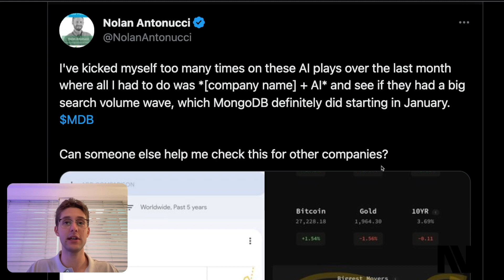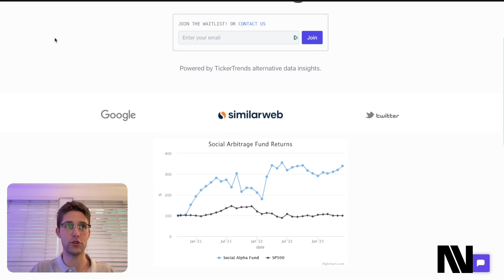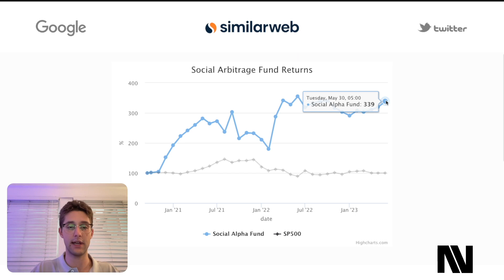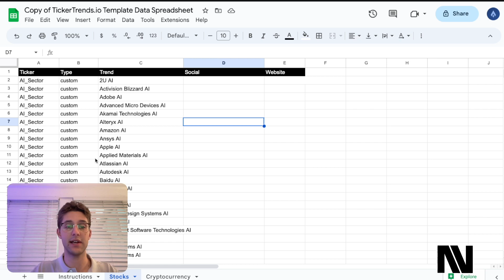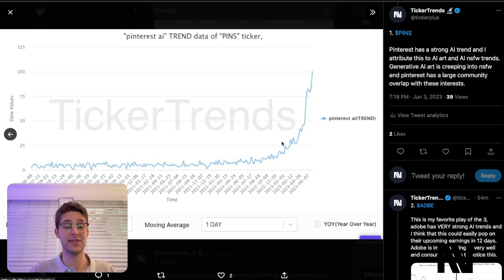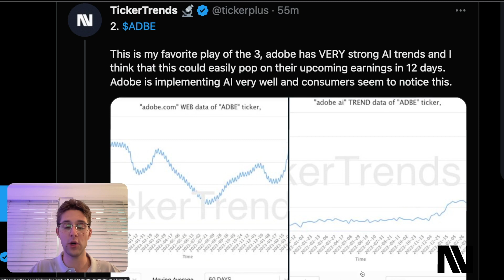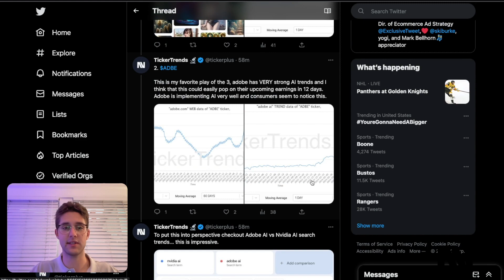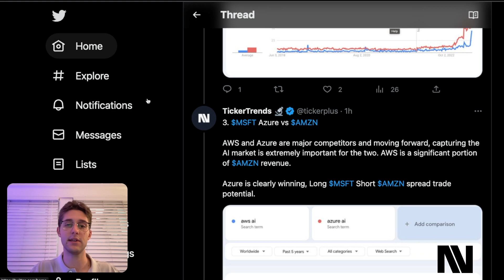The Best AI Trades Based On Google Search Data | Social Arbitrage Trade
$ADBE $PINS $MSFT $AMZN